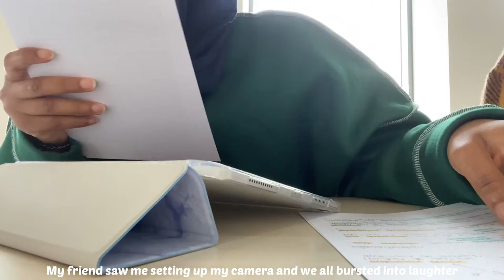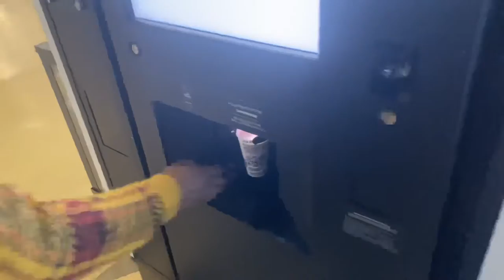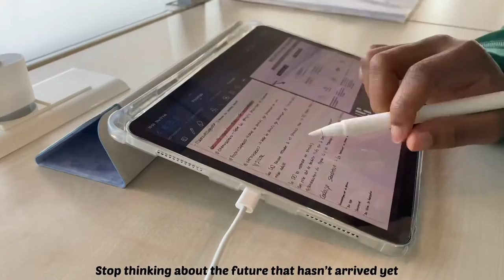STUDY VLOG | library study with us 📚 | banana bread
STUDY VLOG | making flash cards | banana bread